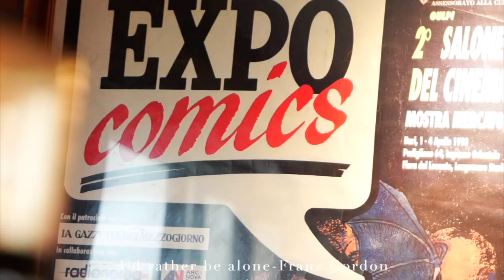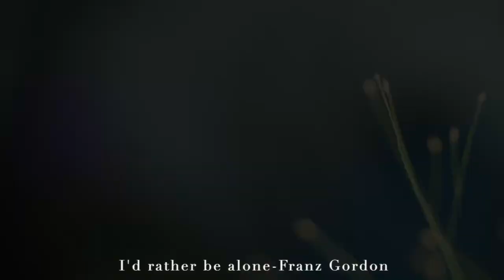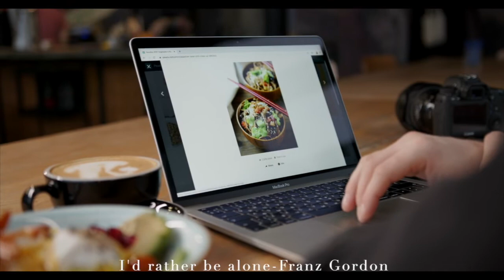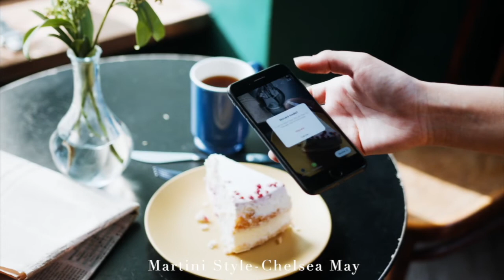爵士音樂分享 Breakfast Jazz Music - Relaxing Music For Breakfast, Work, Study｜July Recap｜yannieyuen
不論是早餐，工作，亦或是生活，音樂總能給我們帶來最放鬆的感受和情感上的共鳴。
忘掉生活中的一切煩惱，再做一頓美味的早餐，來聽聽爵士音樂放鬆一下吧！

I'd rather be alone-Franz Gordon
My Town-Jackie Martin
A Tribute-Indigo Days
In our youth-Oakwood Station
Look at me closely-Blues Topaz
Midnight Serenade-Bladverk
Martini Style-Chelsea May
Summertime Daydream
Misty Eyes-Ivy-Rose Lyon
哈喽大家好呀，這裡是【yannie yuen】的YouTube▶️ 頻道